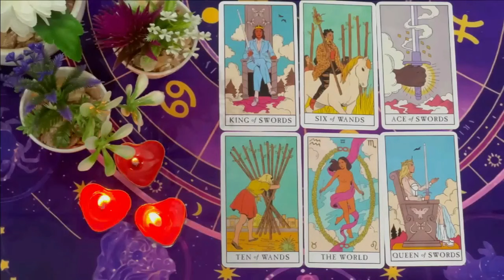SAGITTARIUS OMG YOU MAY NEVER WORK AGAIN SAGITTARIUS‼️ WELCOME TO THE SOFT LIFE 💸😍SAGITTARIUS AUGUST